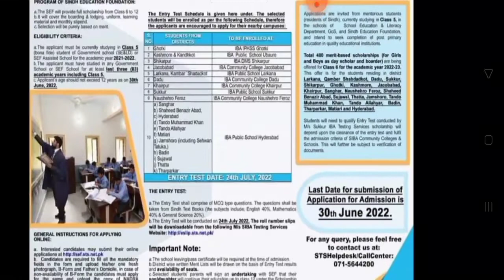SSESP #2022 23 Deadline Extended applyonline sef ibasukkur scholarship 30 June Anand Kumar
IBA Sukkur IBA Community Colleges and Schools Scholarship IBA Public Schools Scholarships SEF Scholarship
Welcome everyone. We hope you are all well. Sindh Education Foundation SEF announcing a great scholarship opportunity for for Five grade students in well reputated and quality education educational institutes of Sindh where your children will achieve their Goals.
Benefits of Scholarships
Free accomondations
Free tution
Free Food and hostel
Free Books and Learning materials
Free Food and hygiene material
Free uniform
Monthly stipend
Schools and Colleges
IBA IPHSS GHOTKI
IBA Public School UBHARO
IBA DMS SHIKARPUR
IBA COMMUNITY COLLEGE JACOBABAD
IBA COMMUNITY COLLEGE LARKANA
IBA PUBLIC SCHOOL DADU
IBA COMMUNITY COLLEGE KHAIRPUR
IBA PUBLIC SCHOOL SUKKUR
IBA COMMUNITY COLLEGE NAUSHERO FEROZ
IBA PUBLIC SCHOOL HYDERABAD
SSESP 2022 23 Sindhi tutorial
How to fill online Admission form for SSESP 2022 23
Test syllebus
English 40%
Math 40%
Science 20%
How to prepare the test of SSESP 2022 23

سنڌ صوبي جي شاگردن لاء  گورنمينٽ اسڪارشپ جو بھترين موقعو
وڌ کان وڌ پنھنجي ٻارن کي ھن موقعي حاصل ڪرڻ لاء شامل ڪريو

نوٽ درخواست آنلائن آھي

Coming soon

SSESP NJV Higher Secondary School Karachi

For any quarry of further information